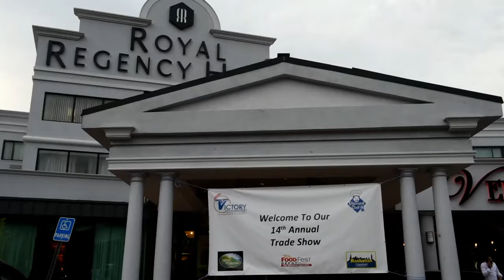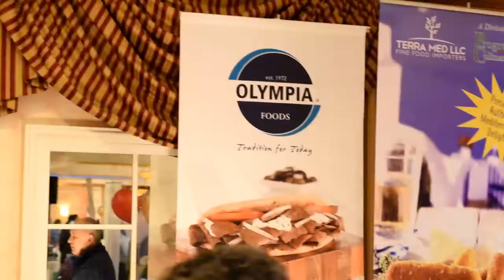Εκθεση «Victory Foodservice Trade Show»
Victory Foodservice Trade Show Exhibition